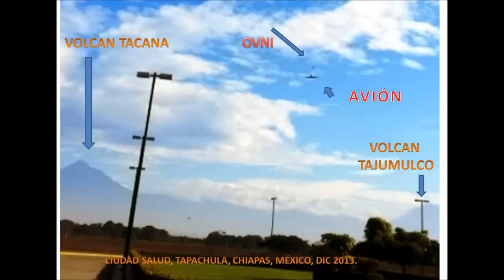VIGILANTES DEL CIELO: LOS OVNIS DEL VOLCAN TACANA, CHIAPAS,MÉXICO.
RECOPILACIÓN DE LOS OVNIS QUE SE HAN VISTO EN LA FALDA Y CUSPIDE DEL VOLCAN TACANA, ASI COMO LOS QUE SE HAN OBSERVADO DESDE MUNICIPIOS ALEDAÑOS. REPORTE DE IBT CARLOS BRIONES ESCOBAR PARA LOS VIGILANTES DEL CIELO CON CARLOS CLEMENTE POR TERCERMILENIO.TV